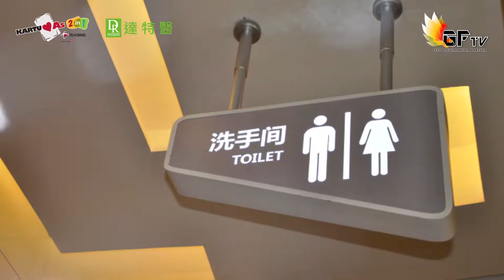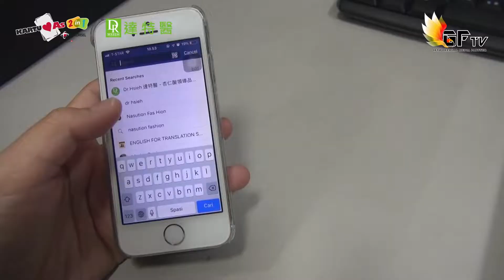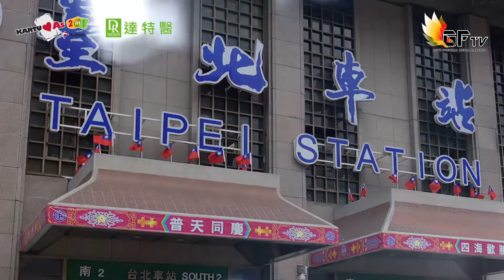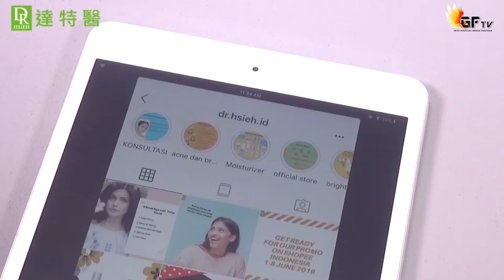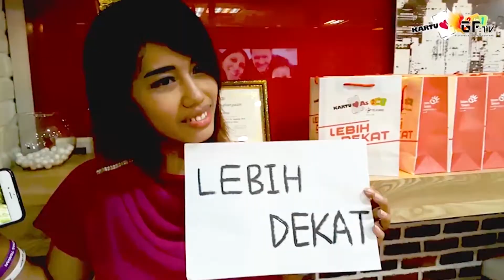SUAMI DARI MASA DEPAN - FULL MOVIE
Bagaimana perasaan seseorang yang dikunjungi oleh suami masa depannya sendiri?
Yuk, saksikan film lengkapnya hanya di GFTV